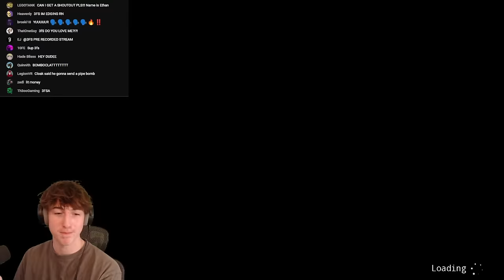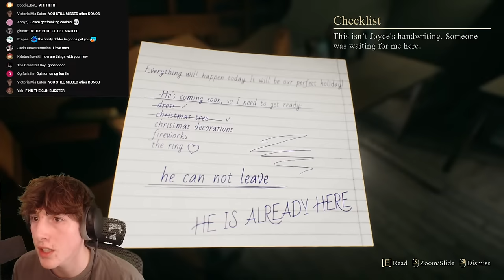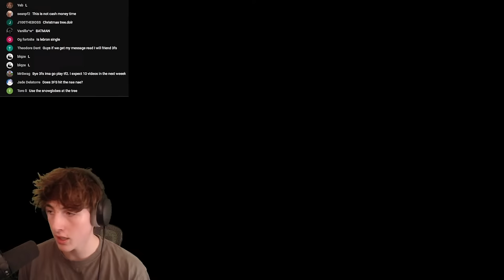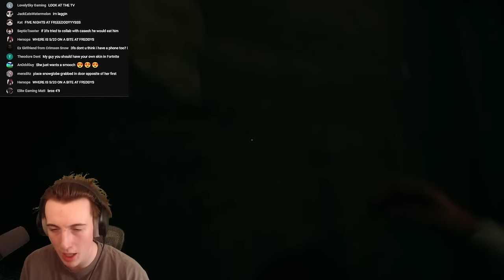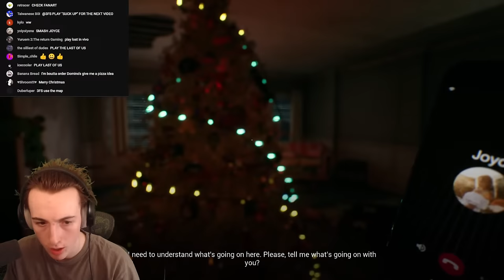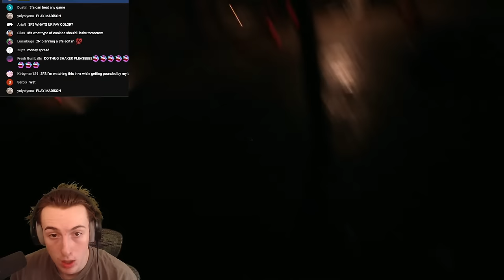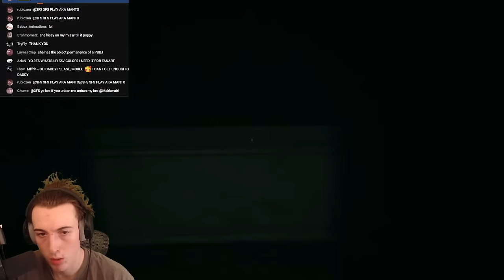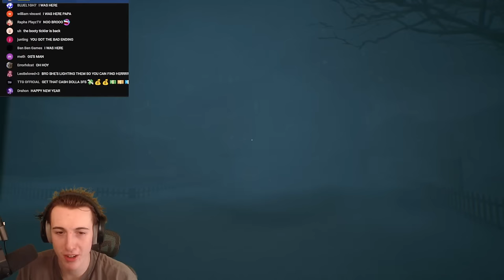This Horror Game gonna have me tweaking bruh